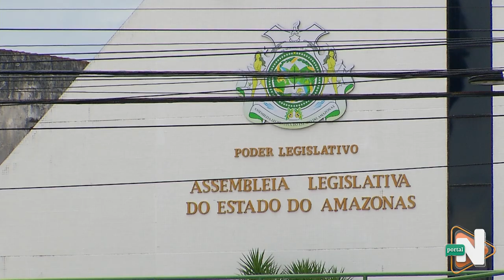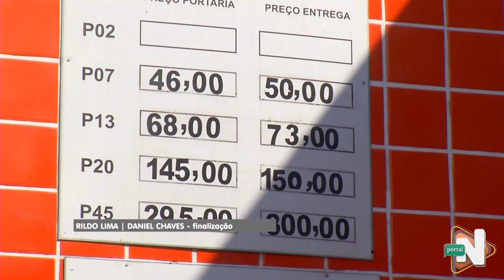Preços do Gás de Cozinha